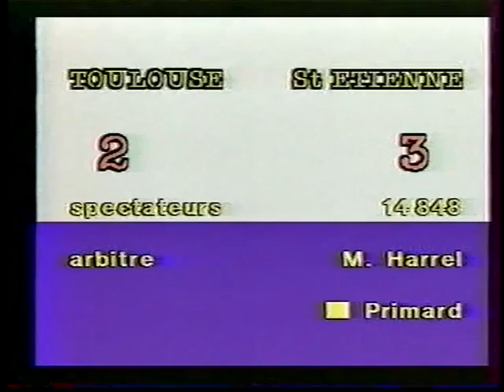Toulouse 2-3 ASSE - 29e journée de D1 1987-1988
Une bien belle victoire de cette intrépide équipe stéphanoise de 87-88 sur le terrain de Toulousains remplis d’ex et futurs Verts. Les buts signés de Patrice Garande (2) et Patrice Ferri permettent de pointer à la 4e place.

Les Verts réalisent de beaux exploits à l’extérieur cette saison-là, s’imposant notamment à :

Ils finiront à cette même 4e place mais ne seront pas européens, malheureusement.

Images TF1